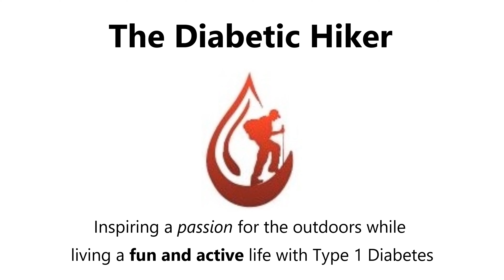Canyoneering Mystery Canyon (Zion NP, Utah)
To learn more about the sport of Canyoneering - check out my free

Canyoneering Mystery Canyon (one of my favs) located in Zion National Park. This was Sarah's first descent of the canyon and she did very well, especially with the downclimbs and bigger rappels near the end.